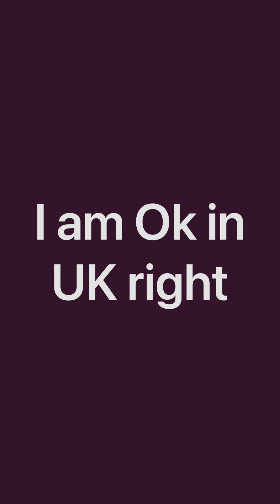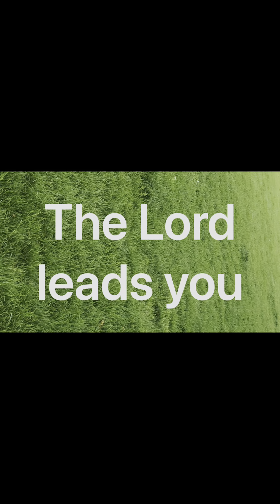Troubled but not to be destroyed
🎷🎷🎷🥰 When I made this music 🎵 as a Nigerian who was being beaten and betrayed by friends and relatives and they thought I couldn’t survive it 🇳🇬Nigerians were made to stand up and survived the hopeless situation .Sometimes we cry and sometimes we laughed the hardest way 😀why do the heathen rage and people imagine a fake thing against the Lord (psalms 3:1 Lord, how are they increased that trouble me! many are they that rise up against me. Many there be which say of my soul, There is no help for him )